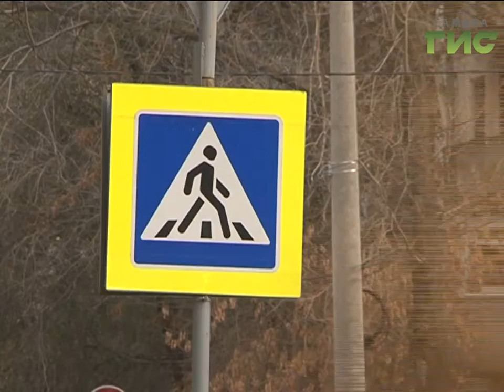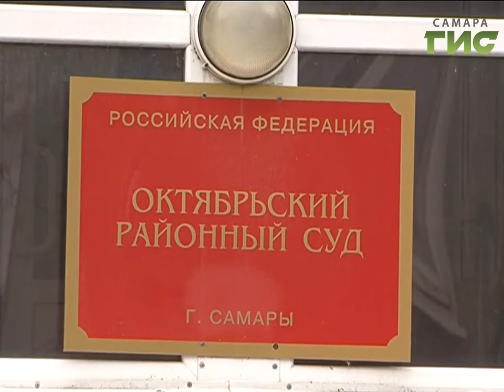«События» от 15.11.2016 (день)